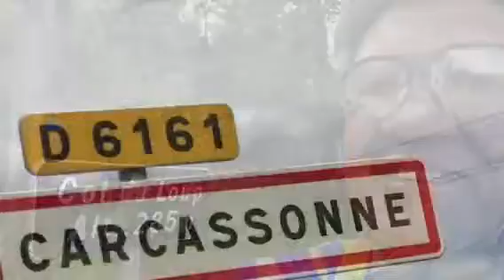Foix - Carcassonne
Albigeois